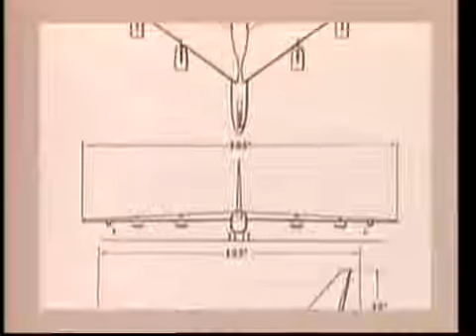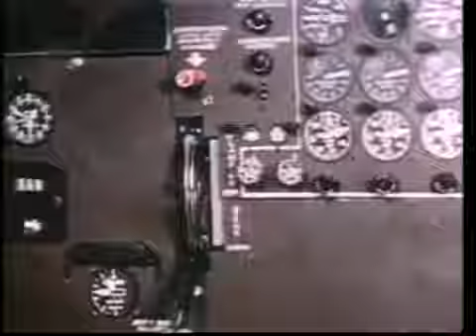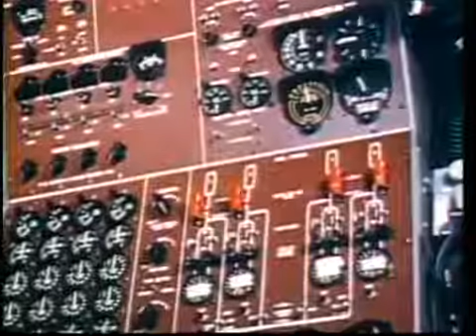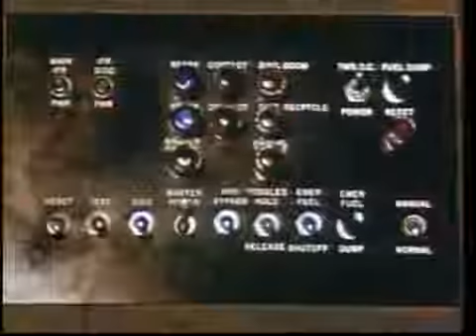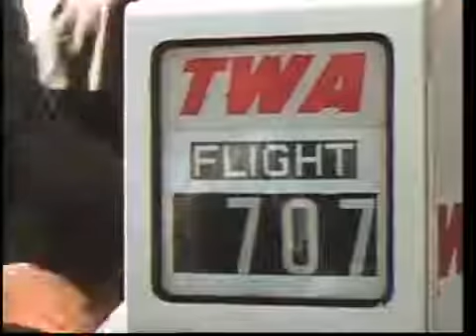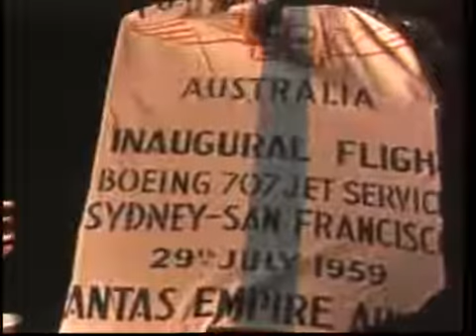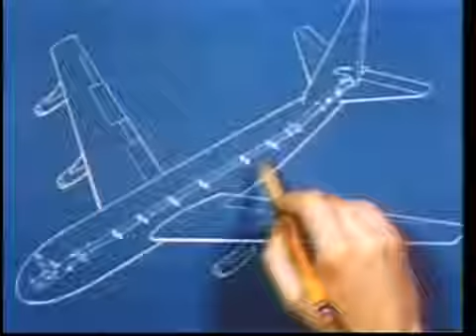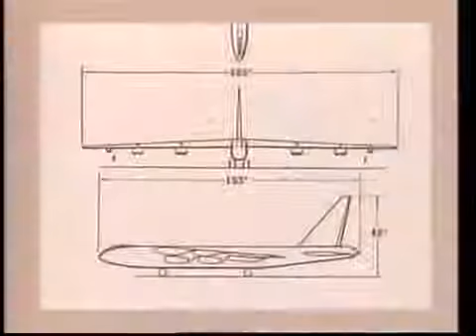Frontiers Of Flight - 10 - The Jet Airliner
By far the best tv series about flight aired by the discovery channel in the 90`s The whole series: episode 01: